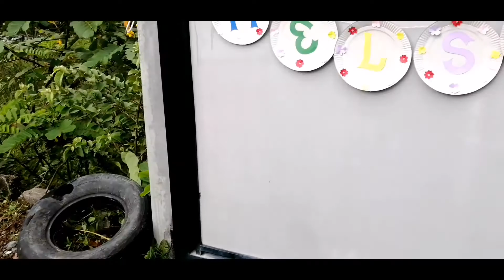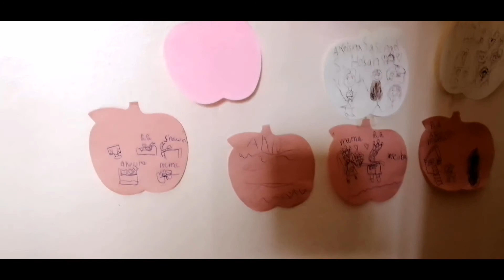Going home and seeing Maximus again after our mandatory 14 days quarantine. 🥳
Maximus  been missing us for almost 5 months so he is soooo happy when we got home. Same for us and specially Kristof, he misses our dog the most. 😄

And I'm soooo happy to be finally home! 🎉😊